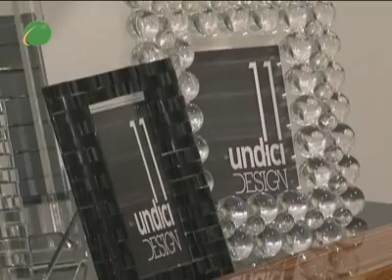Svijet ljepote - Studio Interijer - Najtraženiji dekorativni predmeti za uređenje interijera